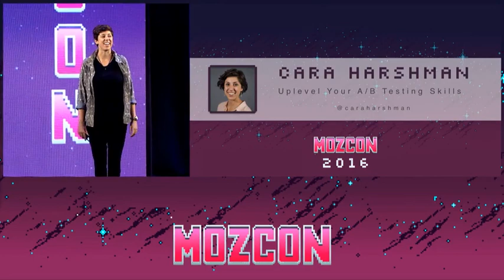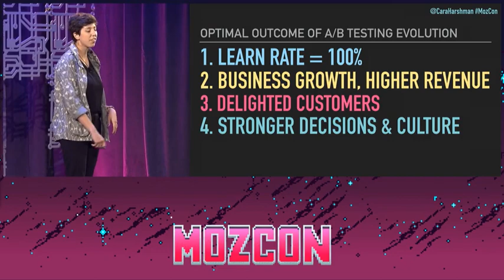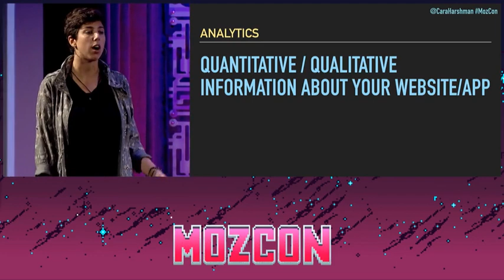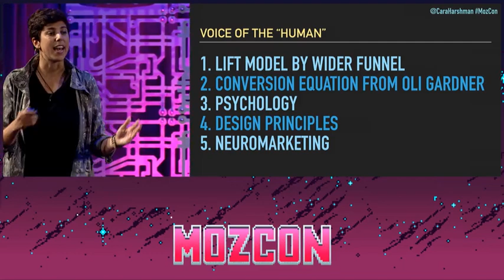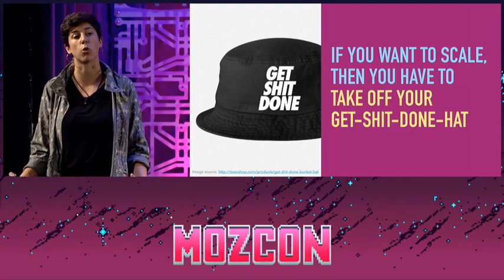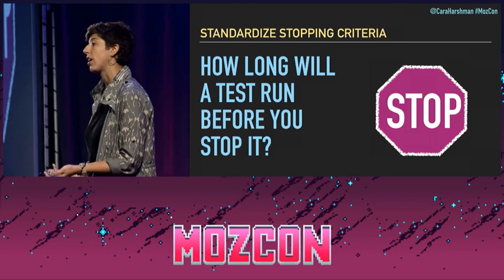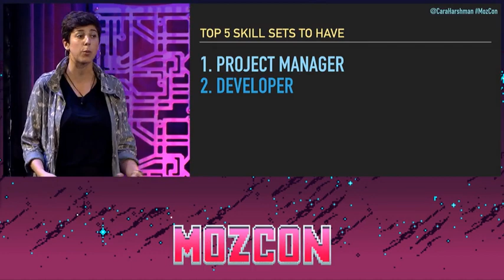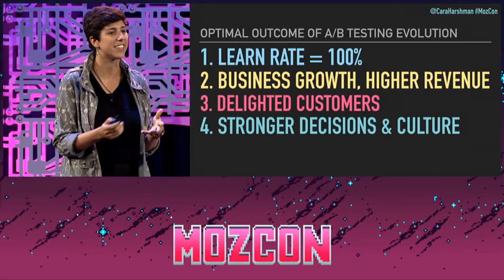Uplevel Your A/B Testing Skills Presented by Cara Harshman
A/B testing is bread and butter for anyone who aspires to be a data-driven marketer. Cara will share stories about how testers, from one-person agencies to dedicated testing teams, are doing it, and how you can develop your own A/B testing expertise.